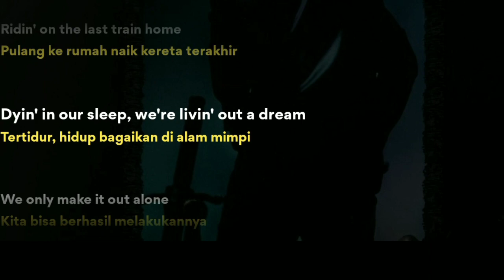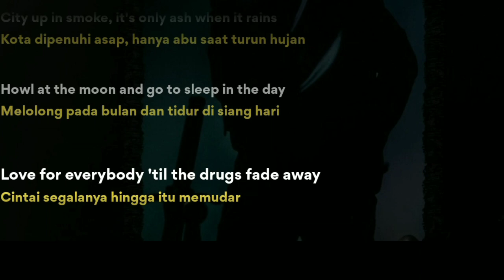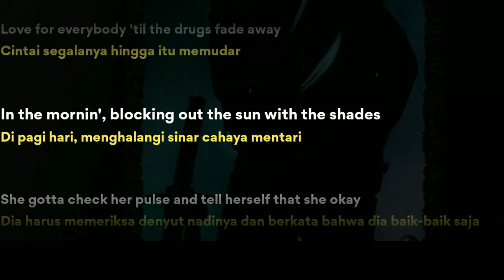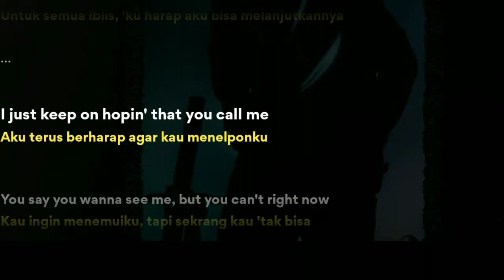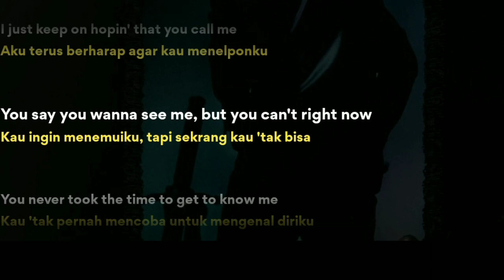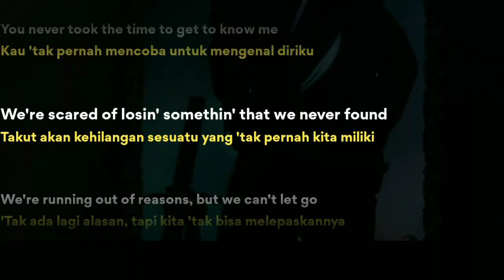Post Malone - Hollywood's Bleeding (Lyrics + Terjemahan Indonesia)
100% Original & Trusted E-Commerce 🙏

xoxo